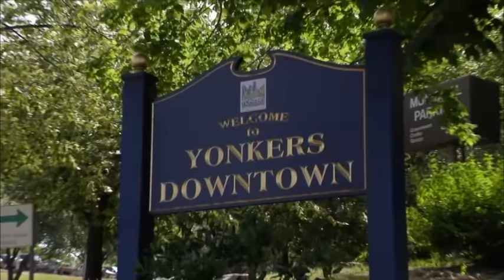Car Without a Motor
Famous sequence, first done in 1960 and tried again in 2014. Megan Hilty stars.